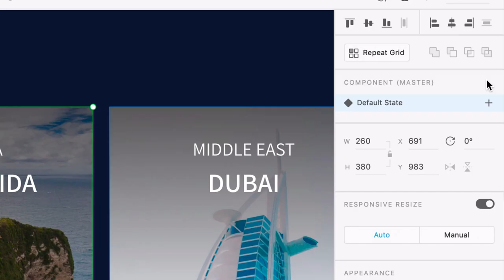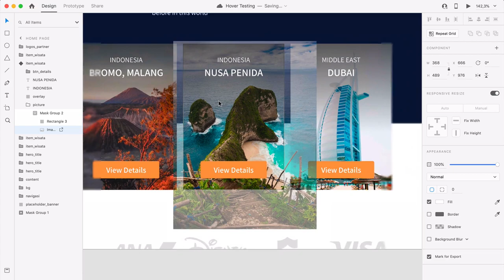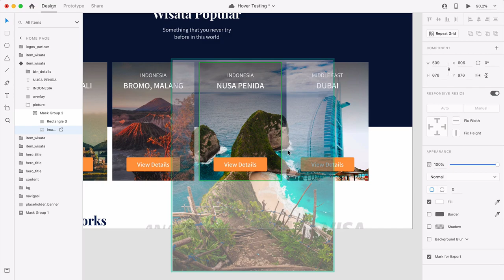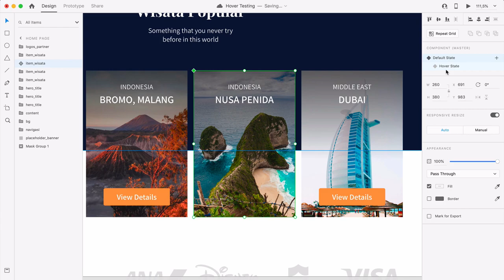Component State Animation — Fitur Terbaru Adobe XD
Hi people with the spirit of learning, kita akan pelajari fitur yang keren ini untuk website design (hover dan micro-interaction design).